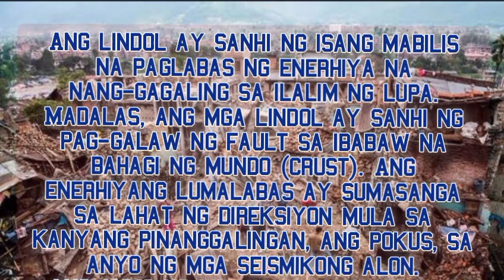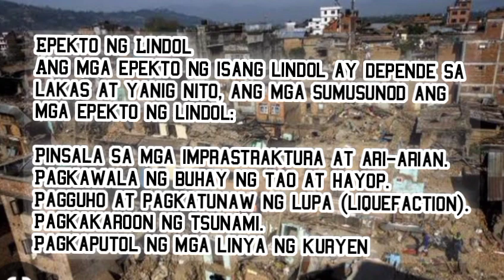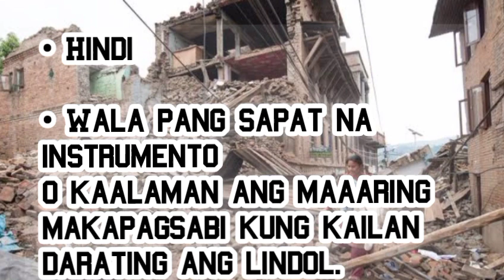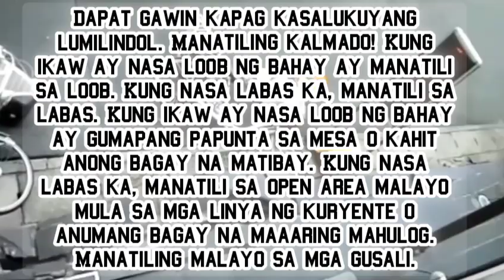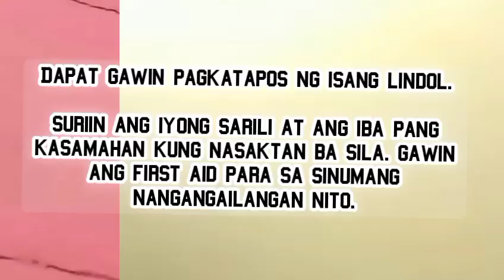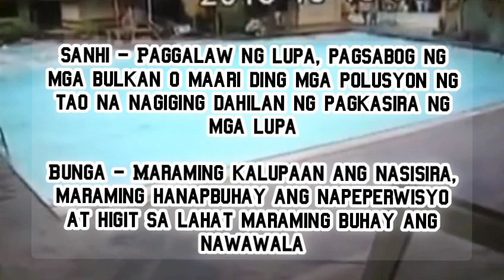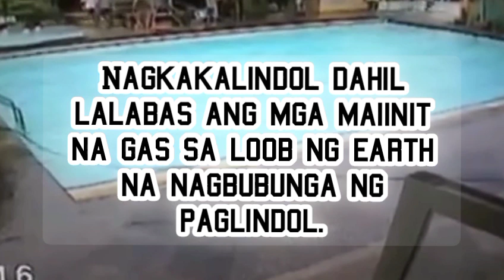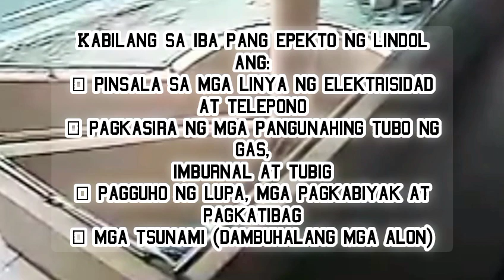LINDOL / EARTHQUAKE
The earthquakes originate in tectonic plate boundary. The focus is point inside the earth where the earthquake started, sometimes called the hypocenter, and the point on the surface of the earth directly above the focus is called the epicenter.